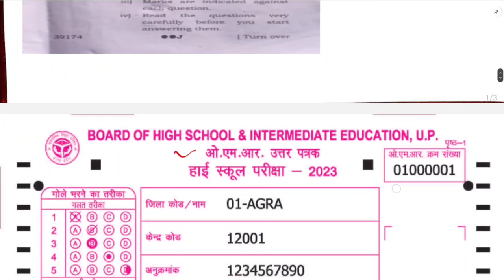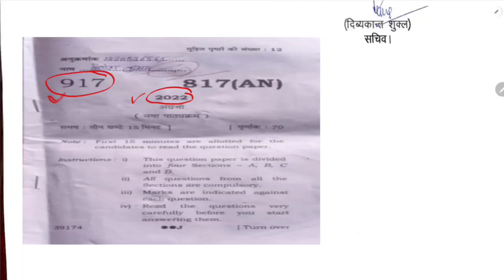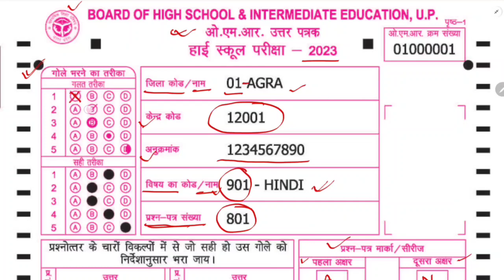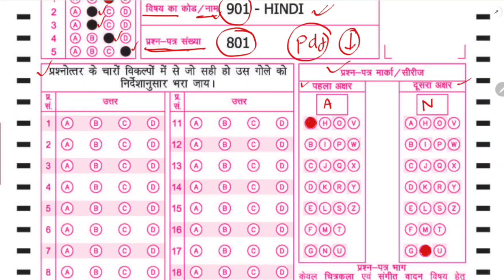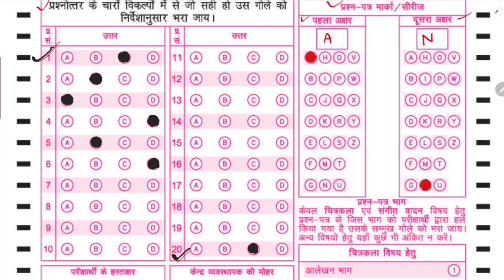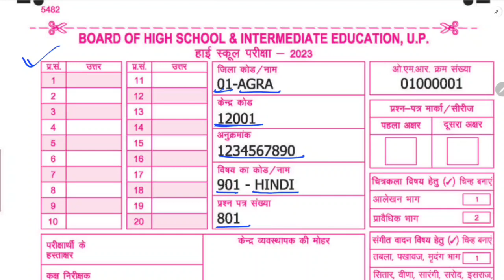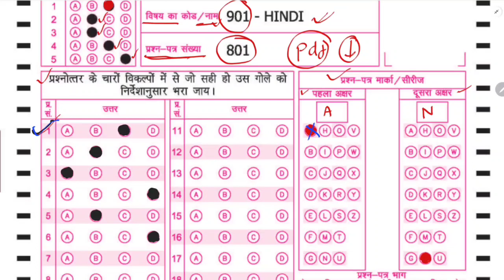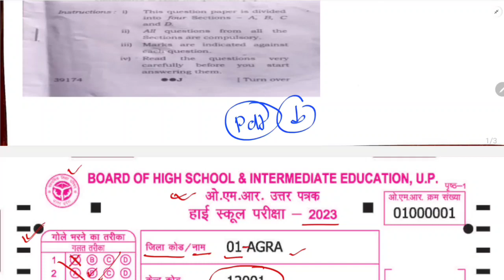OMR शीट कैसे भरें / यूपी बोर्ड ने जारी किया 10वी का OMR शीट / सभी छात्रों को ऐसे भरना होगा ओएमआर शीट